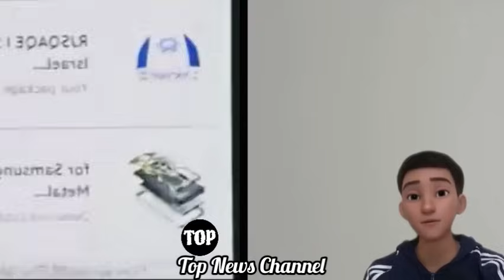အ-မေ-ရိ-ကန်က ထုတ်ပြန်လိုက်တဲ့ သတင်းတစ်ခုနှင့် ပတ်သတ်ပြီး ပြောလာတဲ့ စောဗထူး